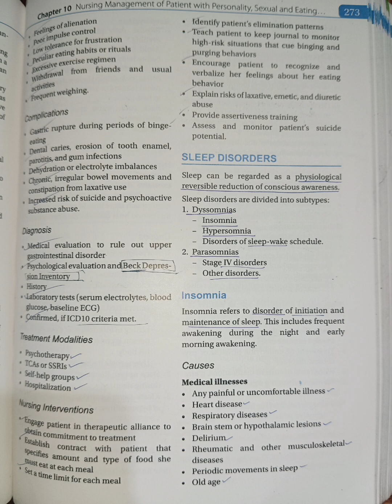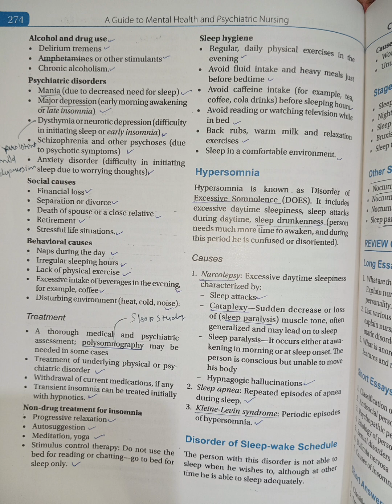Sleep disorders.. Mental Health Nursing..B.Sc Nursing 3rd year